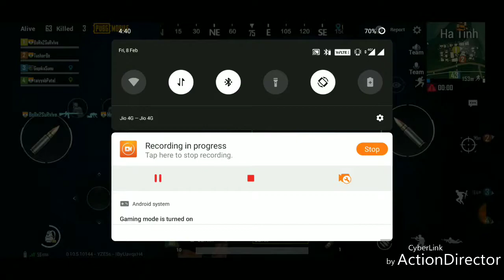PUBG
Sanhok - 8 Kills